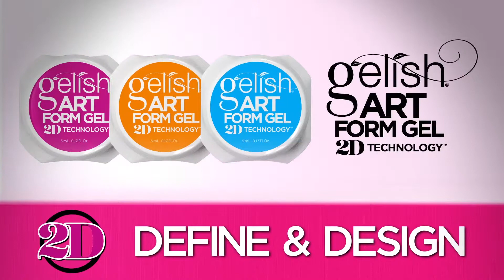Gelish introduceert: 2D Art Form Gels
In deze video laten we de nieuwste aanwinst van Gelish zien, de 2D Art Form Gels! Hiermee kun je de mooiste Nail Art mee maken!